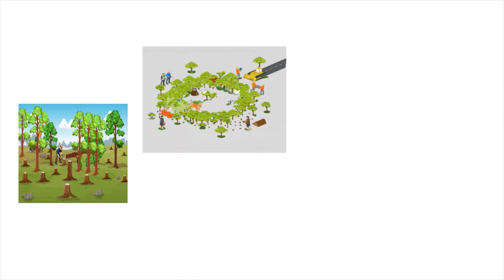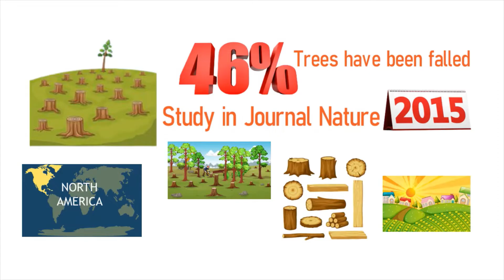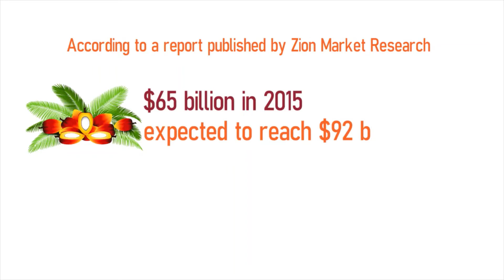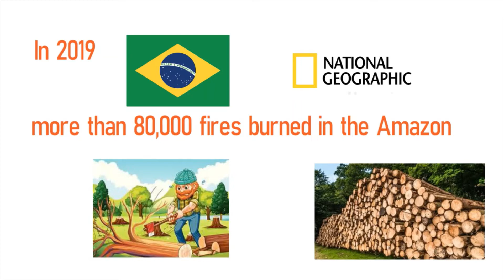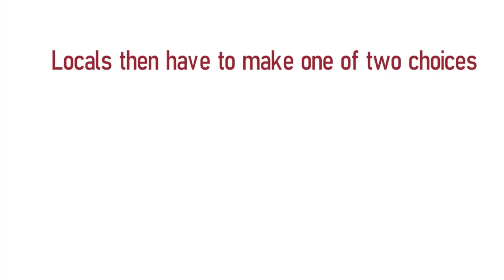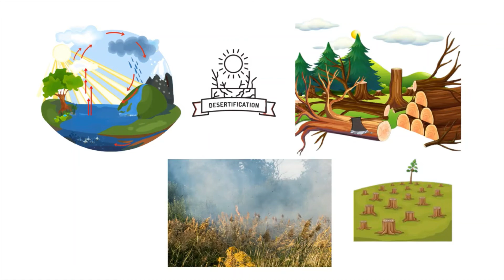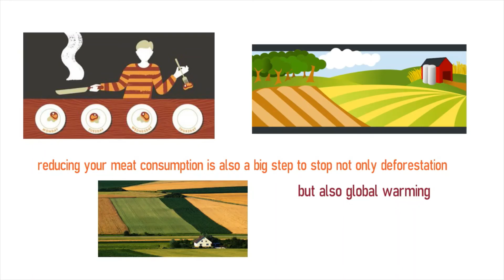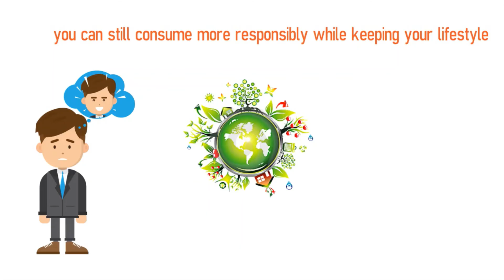Why Forests are Important in 2023? | Causes and Effects of Deforestation | Deforestation Solutions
Why Forests are Important in 2021? | Causes and Effects of Deforestation | Deforestation Solutions
In this video, we will discuss all about forests and their importance. We will also discuss about causes and effects of deforestation and some solutions on how to stop deforestation and save our environment.
Why are forests important for us?
Forests are very important for our environment.
There are many climatic benefits and advantages of forests. Forests cover 30% of the land area on our planet. They help people thrive and survive, by purifying water and air and providing people with jobs. Many animals are also dependent on forests. Eighty percent of the world's land-based species live in forests. Forests also play a critical role in mitigating climate change because they act as a carbon sink—soaking up carbon dioxide that would otherwise be free in the atmosphere and contribute to ongoing changes in climate patterns.
What is deforestation?
Deforestation refers to the decrease in forest areas across the world that are lost for other uses such as agricultural croplands, urbanization, or mining activities. The World Bank estimates that about  10 million square km of the forest has been lost since the beginning of the 20th century.
Causes of deforestation:
Farming, grazing of livestock, mining, and drilling combined account for more than half of all deforestation. Forestry practices, wildfires, and, in small part, urbanization account for the rest. In Malaysia and Indonesia, forests are cut down to make way for producing palm oil, which can be found in everything from shampoo to saltines. Thus, the production of palm oil is also a main cause of deforestation. In the Amazon, cattle ranching and farms—particularly soy plantations—are key culprits.
Effects of deforestation:
Deforestation not only removes vegetation that is important for removing carbon dioxide from the air, but the act of clearing the forests also produces greenhouse gas emissions. Deforestation affects Local People and Their Livelihoods.
How to stop deforestation?
Reforestation and afforestation can help decrease deforestation. we should plant new trees. Because trees are very important for our environment. Some studies show that without meat and dairy consumption, global farmland use could be reduced by over 75%. As consumers, we can choose to buy less industrial and transformed products such as cookies, noodles, or cosmetics that use plenty of palm oil. Instead, we can go for a home-made approach with fewer chemicals and food preservatives which is better for both the planet and our health.